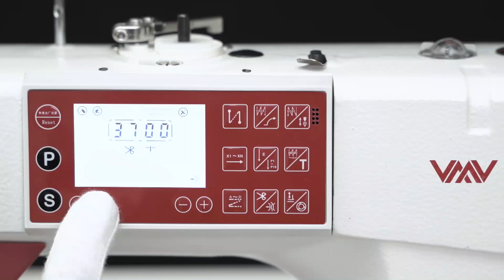V-8000S Single step motor electronic lockstitch full function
Good morning!

Today let’s introduce you a V-8000S Single step motor electronic lockstitch full function

✅HMC best control box, YONGYAO BTR hook
✅DLC needle bar,with new design LED lights
✅with auto trimmer & back sewing & back tacking & presser foot lifter
✅servo motor, control box with voice parameter guide.